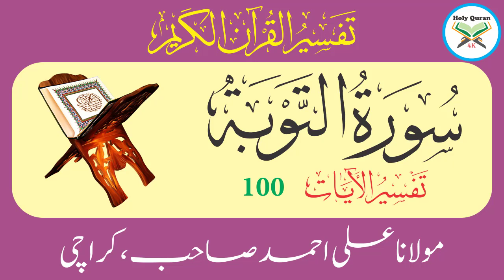Surah Tauba Verse 100 | Urdu Translation Tafseer By Maulana Ali Ahmed Karachi | Holy Quran 4K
Surah Tauba Verse 100